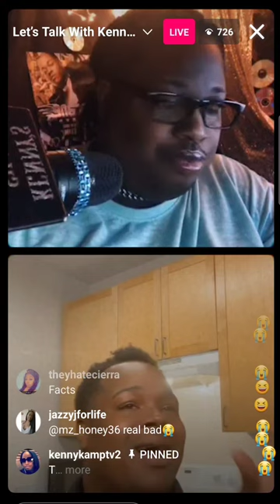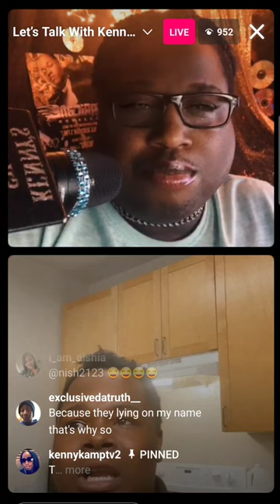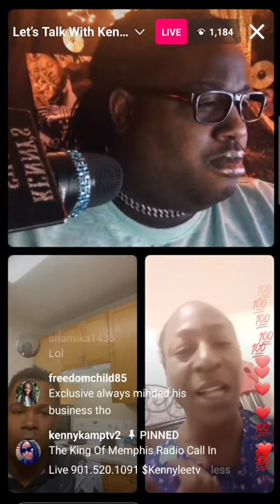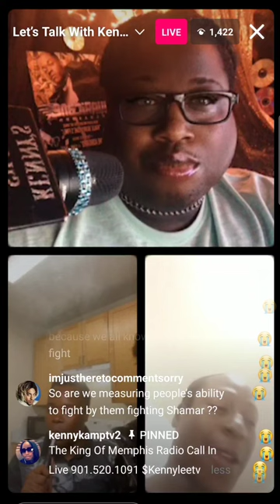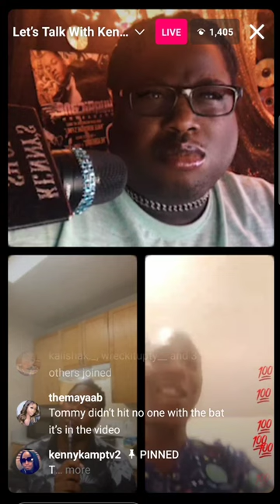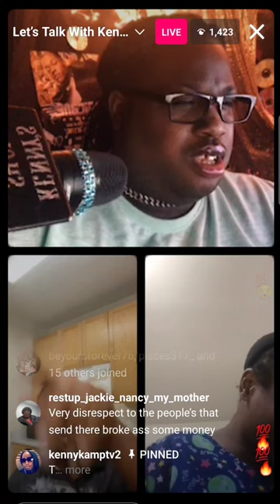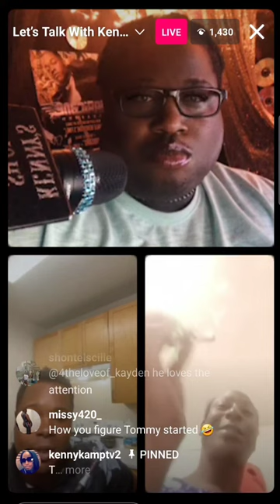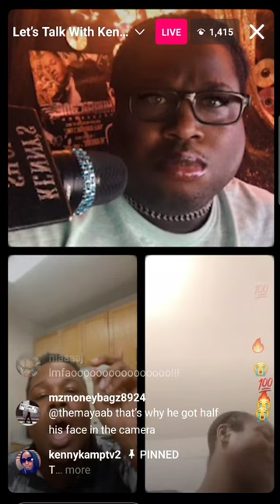KennyKamp, Tommy, Shamar and Exclusive go live to discuss things and it goes left quick and fast ‼️